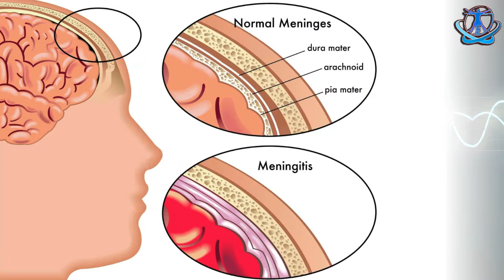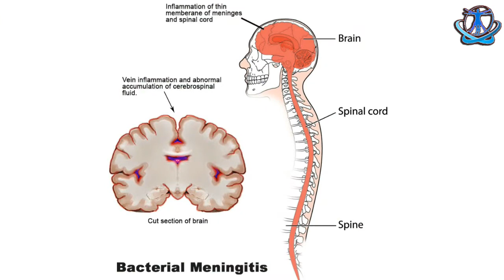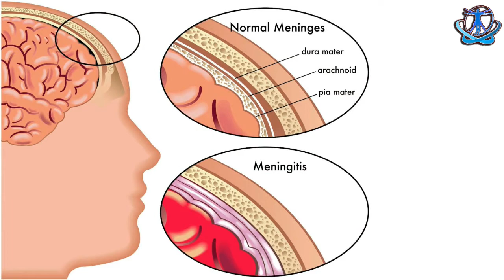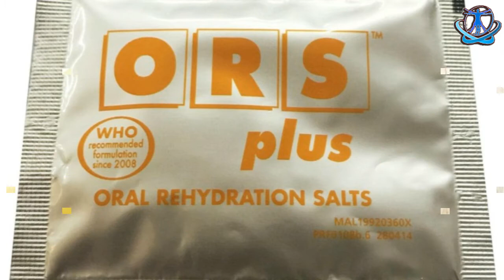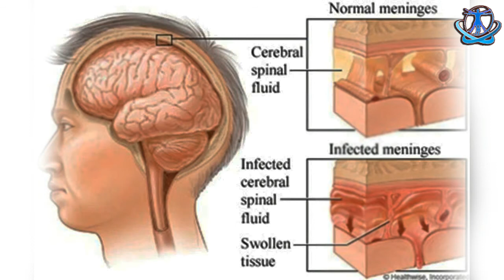PREVENT MENINGITIS BY HOME REMEDIES|मेनिनजाइटिस को दिमागी बुखार (Dimagi Bukhar) भी कहते हैं।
you will see all health related video and tips for health "heart treatment" diet diseases sex advice cure aids "reduce weight" "sugar patient" piles "home ramidies" skin "diet plan"etc